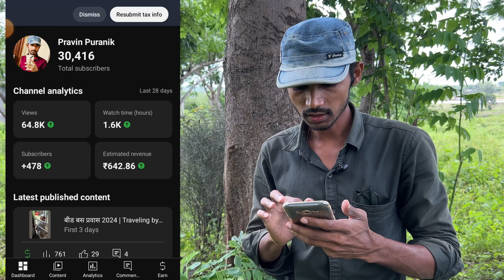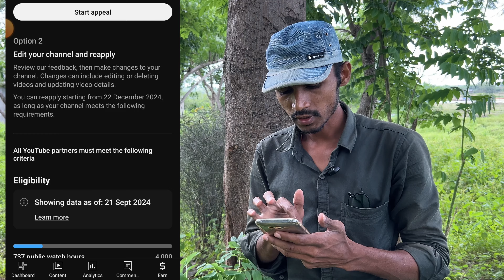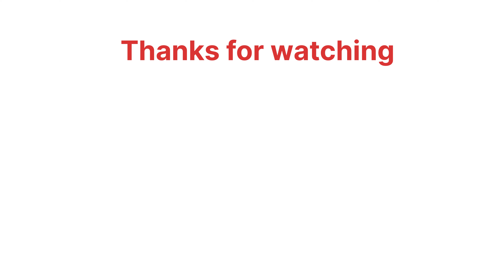Reused Content के कारण Monetisation हुवा बंद | How to Avoid Reused Content on YouTube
Reused Content के कारण मेरा Monetisation हुवा बंद
How to Avoid Reused Content on YouTube

Description:
In this video, we discuss a common issue that many YouTube creators face – losing monetization due to reused content. If you’ve received a notification from YouTube stating that your monetization is disabled because of reused content, this video will help you understand why it happened and how to fix it.

Topics covered:
What is considered reused content by YouTube?
How to avoid reusing other creators’ content
Tips for creating original content that complies with YouTube’s guidelines
Steps to reapply for monetization after resolving reused content issues
Youtube tips
Youtube tricks
Youtube channel policy
YT tips

Make sure to watch till the end for important tips to keep your channel safe and in good standing for monetization.